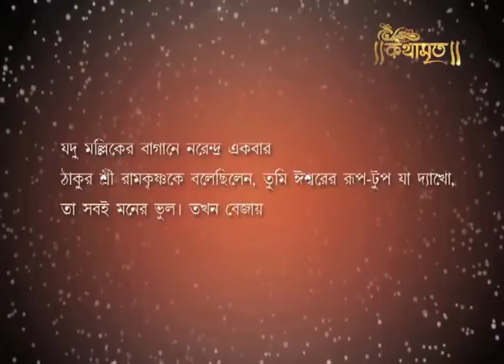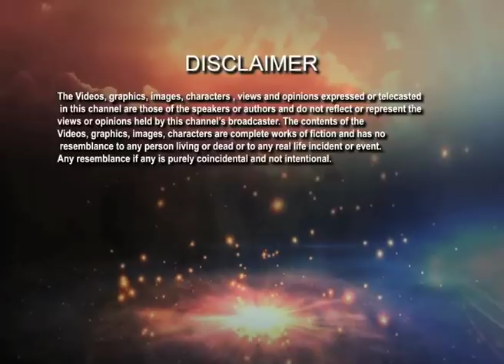ঈশ্বরের রূপ কি মনের ভুল ?| Kathamrita | Ramkrishna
Thakur Sri Ramkrishna became very angry with the behavior of Swami Vivekananda, when he said that the images of the lord are totally fake. Ramkrishna told Narendra not to come at Daksineswar. He was became abnormal to heard this from his beloved disciple.